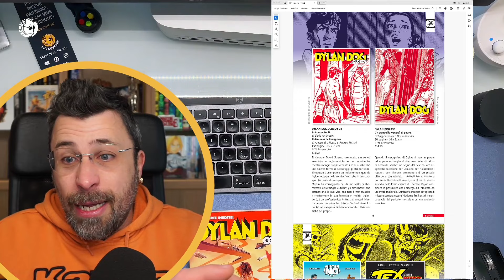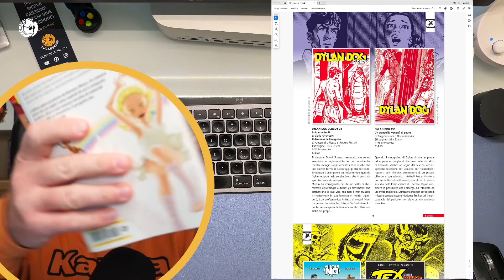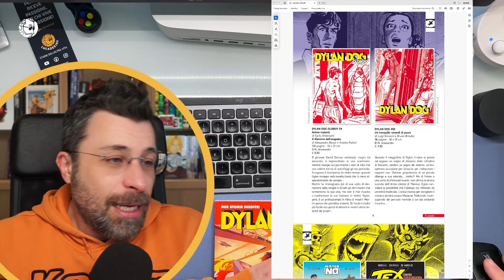CONFERMATO AUMENTANO ANCORA, me l'ha detto LUI! | lucadeejay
Cari Lettori,
mi ha chiamato per gli aumenti, ho dovuto rispondere.